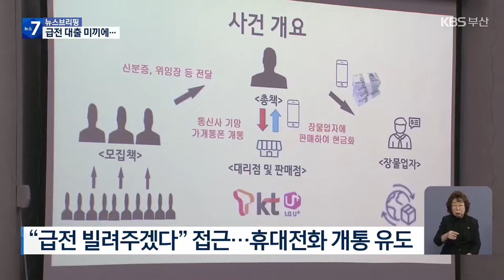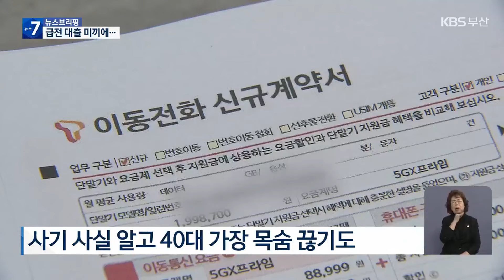40대 가장 목숨 앗아간 휴대전화 대출 사기 / KBS 2024.04.08.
[앵커]

 급전이 필요한 영세 상인들에게 대출을 해주겠다며 개인정보를 받아내고는  휴대전화 수백여 대를 개통해 팔아넘긴 일당이 붙잡혔습니다.

 자녀 셋을 둔 40대 가장은 피해를 입고 목숨까지 끊었는데요, 사기 피해자들도 명의 제공 혐의로 처벌받을 처지에 놓였습니다

 [리포트]

부산의 한 피시방.

 한창 게임 중인 남성에게 경찰이 다가갑니다.

 ["부산경찰청에서 왔습니다. 잠깐 이야기 좀 하시죠."]

 남성의 차에선 주민등록등본 등 개인정보가 담긴 서류들이 무더기로 나왔습니다.

 대출 사기 일당은 급전이 필요한 영세 상인들에게 매매가 안 되는 건물을 임대해 대출을 받아주겠다며 접근했습니다.

 그러곤 우선 본인 인증이 필요한 새 휴대전화를 개통해야 한다며 개인정보를 넘겨받았습니다.

일당은 300명이 넘는 피해자 명의로 휴대전화 900대를 개통하고 되팔아 15억 8천만 원을 챙겼습니다.

 [최해영/부산경찰청 형사기동대 1팀장 : "개통한 휴대전화는 장물업자를 통해서 해외에 유통되거나 일부 국내에도 유통됐습니다."]

경찰은  전기통신사업법 위반 혐의로  87명을 검찰에 송치하고  이 가운데 총책 2명을 구속했습니다.

 검찰에 넘겨진 이들 중엔 영세 상인 72명도 포함됐습니다.

 개인정보를 제공했다가  졸지에 사기 피해자가  피의자가 된 겁니다.

 자녀 셋을 둔 40대 가장은 이 사실을 알게 돼 스스로 목숨을 끊었고 가족들도 빚의 굴레에 빠졌습니다.

 [대출 사기 피해 가족/음성변조 : "따지면 명의를 준 거니까 그런 게 (경찰에) 걸릴까 봐 무서운 것도 있었는데, 안 그래도 있는 빚에 이거(요금서)까지 날아오니까…."]

 경찰은 최근 경기 불황으로 이런 사기가 늘고 있다면서 특히 명의를 빌려주는 순간부터 처벌받을 수 있다며 주의를 당부했습니다.

 촬영기자:이한범/화면제공:부산경찰청